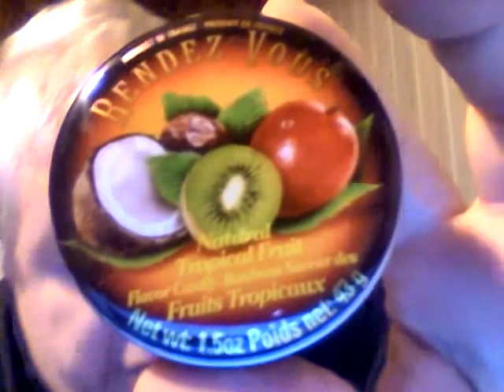Rendez Vous tropical Fruit Flavored Candy (France)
I try all 3 flavors. Are they Any Good?